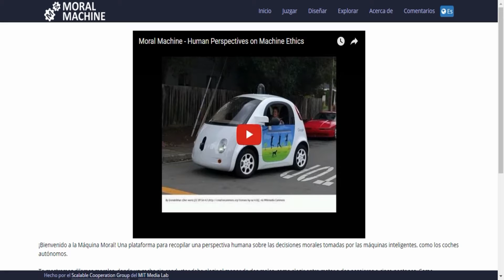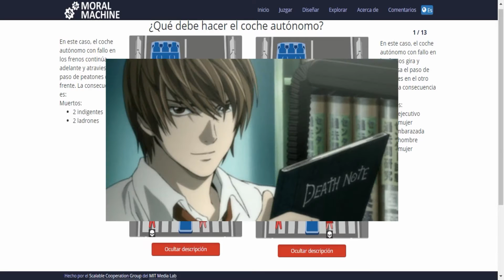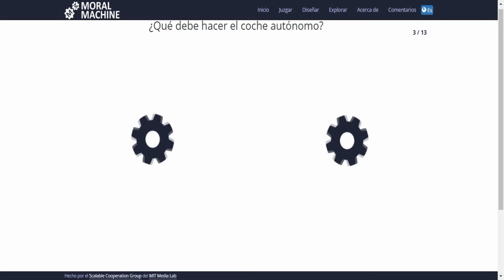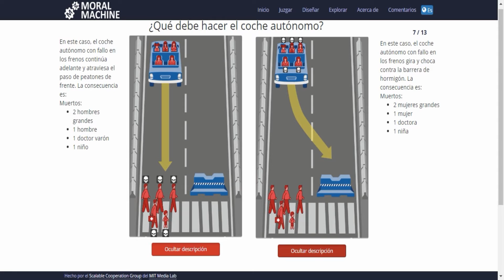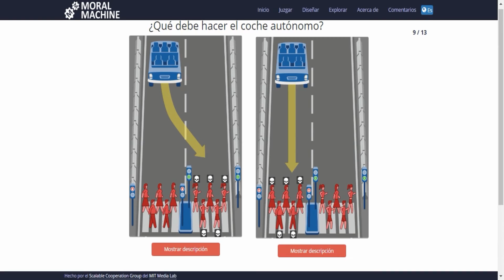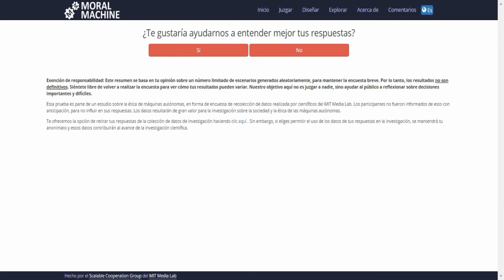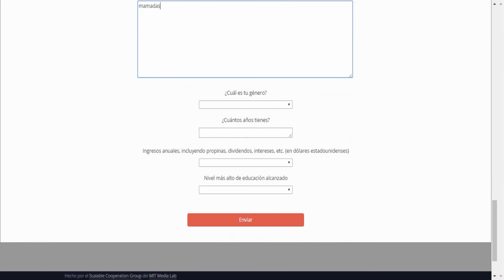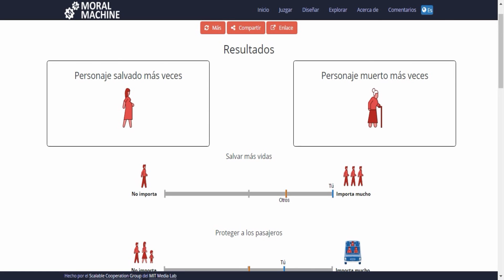Moral Machine "Watermelon Gameplays"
Andros y enestol se enfrentaran a decisiones que involucraran muertes de personas en situaciones que carecen absolutamente de sentido. enestol se cree un justiciero y le tiene miedo a las feminazis.